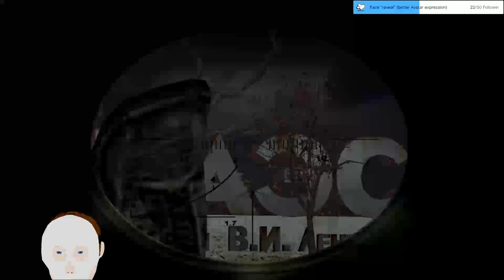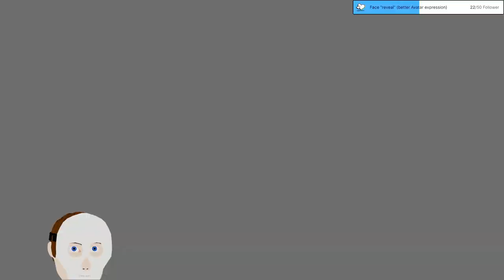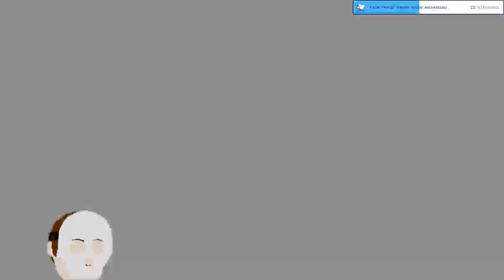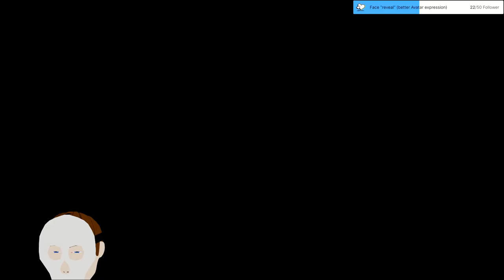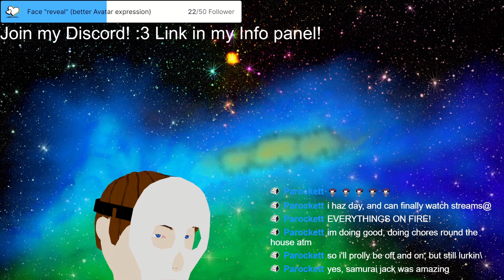Stream 42 Today Endgame S.T.A.L.K.E.R. Shadow of Chernobyl 3D V-Tuber [Eng/Rus/Ger]